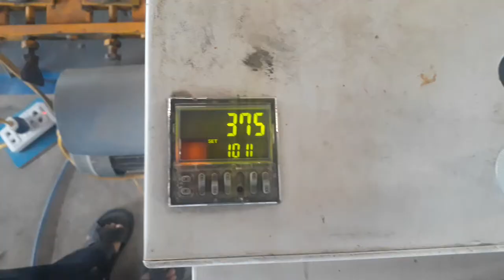Cutting wire boder for gabion by machine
Cuting machine boder for gabion basket. Hung Phu